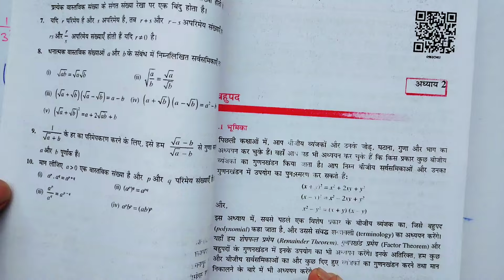Prashnavali 1.6 l Class 9th maths l NCERT l Chapter 1 l संख्या पद्धति l Bihar board l Aapka pathshal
prashnavali 1.6 class 9th maths
Class 9th maths prashnawali 1.6 bihar board
Class 9th maths prashnawali 1.6 up board
Class 9th maths prashnawali 1.6 mp board
Class 9th maths prashnawali 1.6 rbse board
class 9th maths chapter 1 prashnavali 1.6
prashnavali 1.6 class 9
प्रश्नावली 1.6 गणित कक्षा 9वी
prashnavali 1.6 class 9 math
प्रश्नावली 1.6 कक्षा 9वी
प्रश्नावली 1.6कक्षा 9
class 9th math chapter 1.6 in hindi
कक्षा 9 1.6 प्रश्नावली
कक्षा 9 गणित पाठ 1 प्रश्नावली 1.6
गणित कक्षा 9 प्रश्नावली 1.6
गणित कक्षा 9 1.6